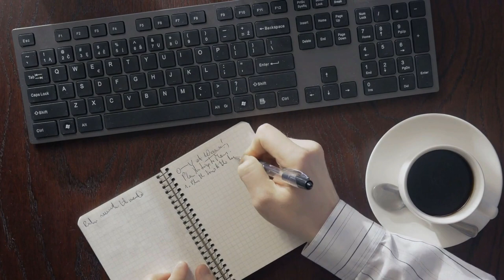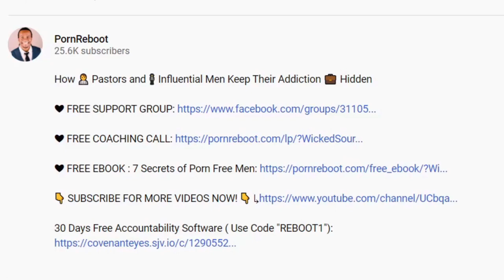🧘‍♂️ Mindset Over 👨‍🏫 Strategy | Porn Reboot - JK Emezi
Welcome to Porn Reboot!
If you’re struggling with shame and guilt caused by pornography addiction symptoms, you’re in the right place!

Porn Reboot is a system of pornography addiction treatment that helps high-performing business owners, executives, entrepreneurs, and professionals who are dealing with porn addiction problems.

If you are an ambitious man dealing with symptoms of porn addiction such as strong urges, trouble with intimacy, and compulsive masturbation, you are in the right place.

Our method of treating pornography addiction has been tested for over a decade and doesn’t require willpower, religion, 12 steps, or therapy!  Check out our free pornography addiction book “7 Secrets of Porn Free Men” to learn how men have ended their behavior in 90 Days using our method of treating pornography addiction.

 We will help you identify signs of porn addiction while giving you weekly tips and techniques to deal with difficult porn addiction symptoms in your daily life. The porn addiction effect on your life may have caused you to lose focus, experience depression, and struggle with motivation.

If you’ve struggled with this for so long that you wondered… “My pornography addiction is there hope for recovery?”

I want you to know that there is hope!

On this channel, you can expect to learn how to overcome unhealthy behaviors and improve your quality of life, four times a week, every week on Monday, Wednesday, Friday and Saturday.